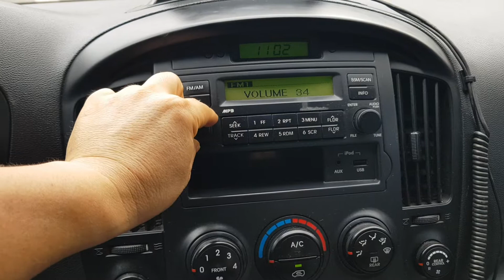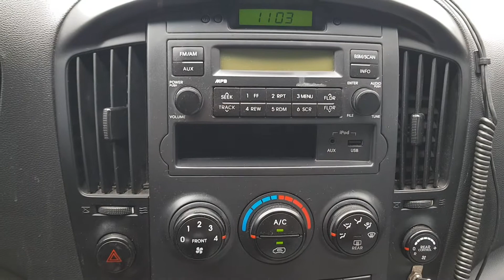GRAND STAREX 12Seats.BU317959